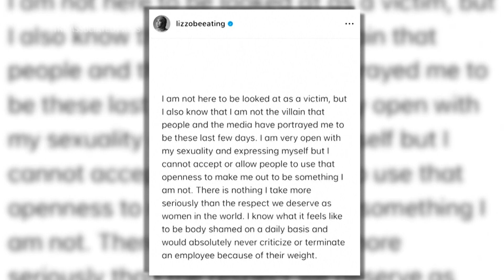Lizzo's accusers: singer's statement 'disheartening and quite disgusting’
(8 Aug 2023) Lizzo’s former dancers, Noelle Rodriguez and Crystal Williams, feel there’s nothing the Grammy winner can do to remedy the claims against her. Noelle Rodriguez, Crystal Williams and Arianna Davis filed a civil lawsuit making numerous allegations including sexual, religious and racial harassment, disability discrimination, assault and false imprisonment. (August 8)